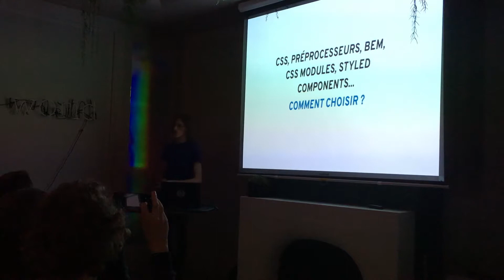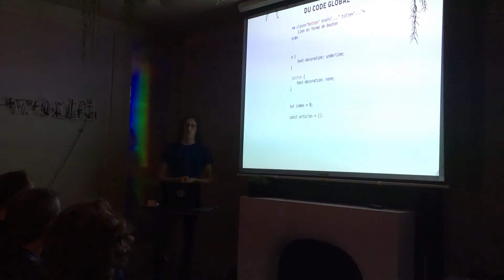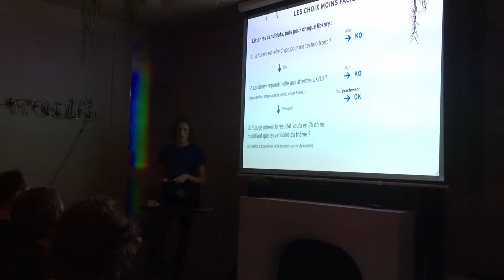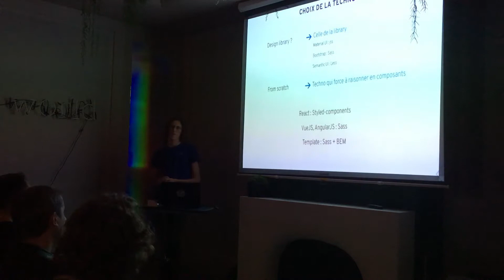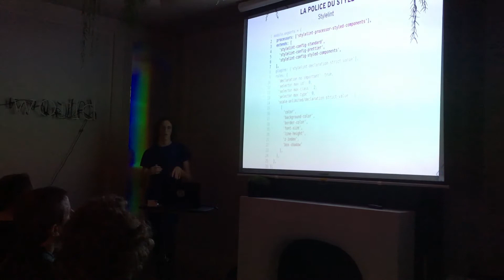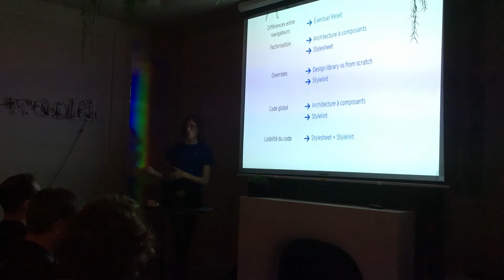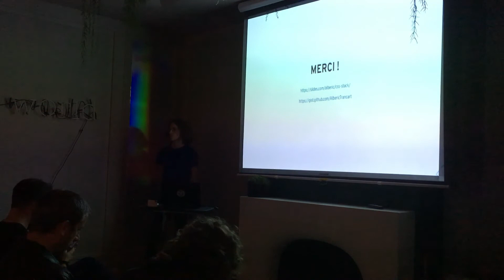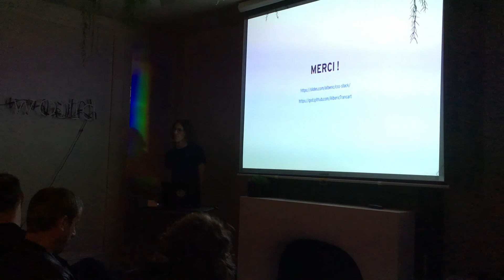CSS, préprocesseurs, BEM, CSS Modules, Styled Components... comment choisir ? - ParisJS #87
L'environnement CSS a bien évolué au fur et à mesure de ces 20 dernières années. Cependant, il semble toujours difficile d'écrire du CSS fonctionnel et maintenable : en 2019, que choisir pour son projet afin d'y arriver ? Avec un processus qui se veut le plus objectif possible, nous établirons une checklist de ce qu'est une bonne stack CSS afin de choisir les technos qui vous conviendront le mieux.